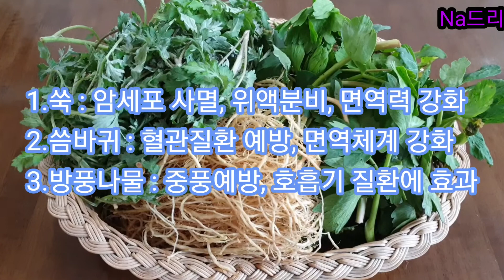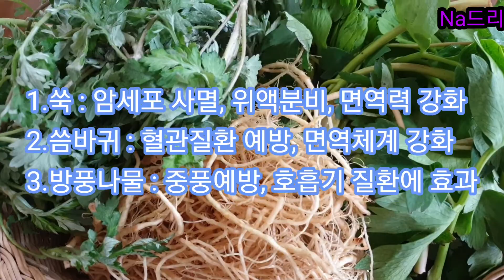【집밥메뉴】 #23. 춘곤증아 물렀거라!봄나물 보약밥상/ 쑥 방풍나물 씀바귀 미나리로 독소배출/春のナムルで体力回復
또 다시 설렘의 봄이 찾아왔네요. 매서운 겨울 추위를 이겨내고 자란 풀이어서 비타민 무기질 단백질 칼슘 등 몸에 좋은 영양소의 보고지요.
각 나물 특유의 향과 쌉싸름한 맛은 고추장 된장 긴장과 어우러져 입맛을 돋워주는 우리집 밥상이예요^^